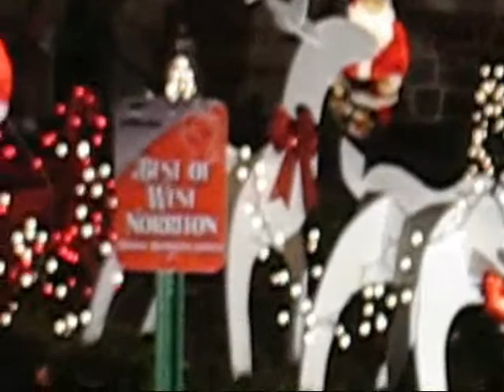2017 Christmas Lights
Overview of my 2017 Christmas lights. 160 Light-o-rama channels, controlling approximately 40k incandescent lights, but no synchronization with music. Won best holiday decorations in West Norriton Township this year. Note the life sized 1960's Howard Gale mechanical department store Santa in the window during last few seconds of the video.